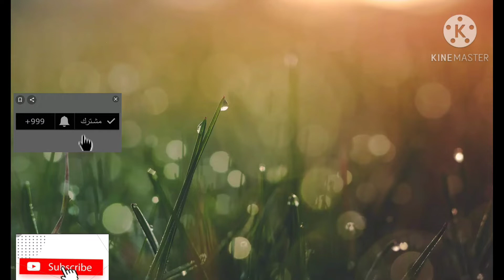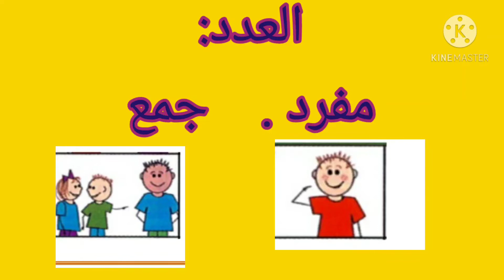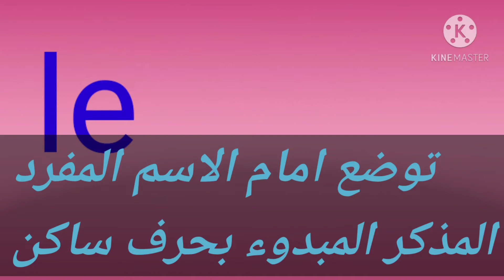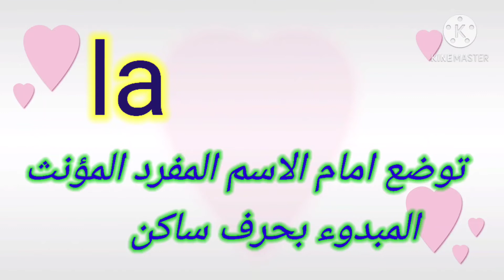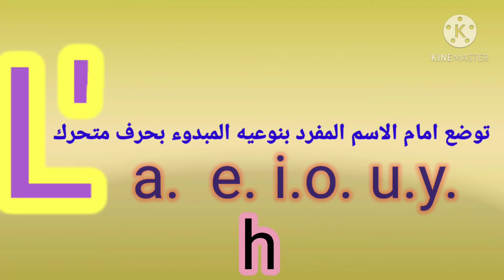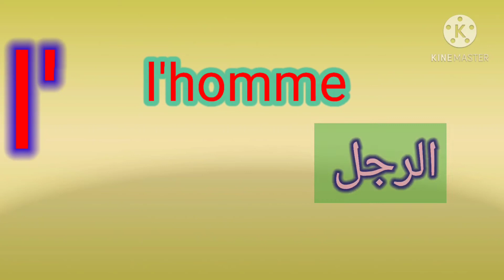ادوات المعرفة فى اللغة الفرنسية les articles définis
ادوات المعرفة